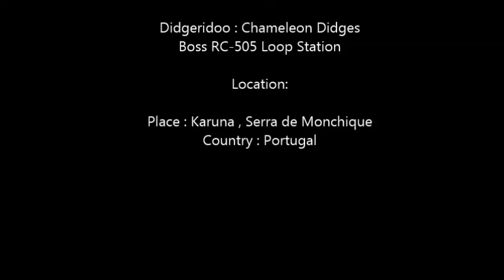Tiago Francisquinho - Cretáceo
Live in Residencia de Didgeridoo 2016 Portugal